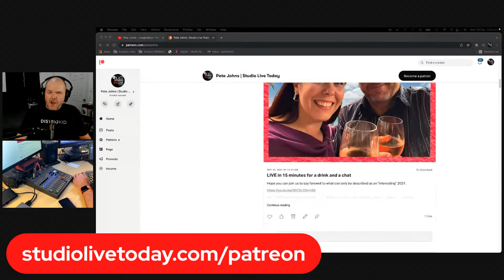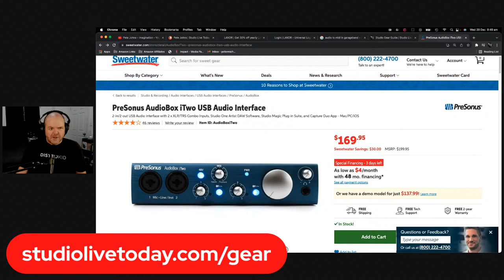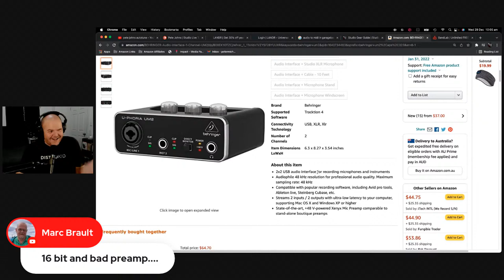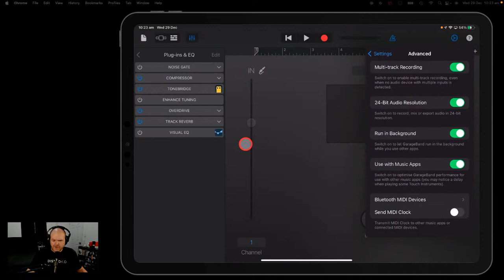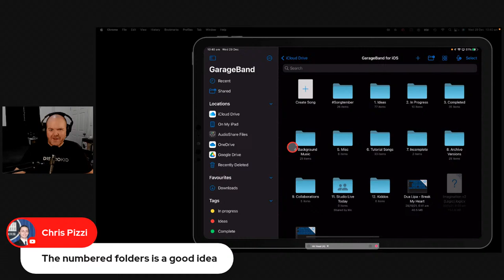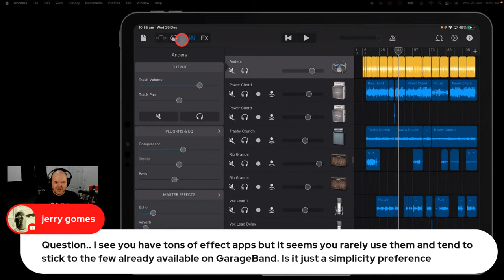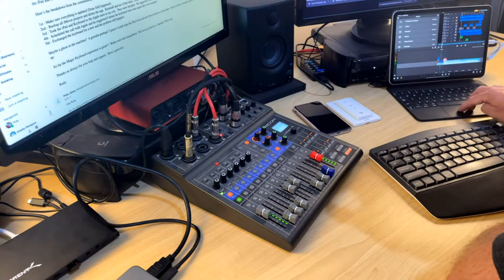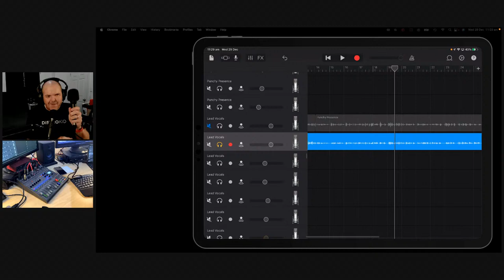Home Recording Q&A | Holiday Helpdesk 2021-22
Questions about home recording gear, software, technique? Let's discuss!

00:00 What Is the Holiday Helpdesk?
03:22 Timing Issues
08:52 Online Masteirng
11:40 Audio to MIDI?
13:25 Interface and Mixer?
19:28 Eminem or Kriss Kross
20:06 Mastering
22:35 What I got for Christmas
25:25 BandLab Online Mastering
27:05 AutoTune In GarageBand
31:22 16-bit vs 24-bit Audio
34:59 ZOOM LiveTrak L-8
37:02 Tascam US1x2HR Audio Interface
42:55 Backup in iOS
47:30 Car Test for mixing
48:18 Practicing guitar using iOS apps
52:25 GarageBand iOS to Mac
55:36 FM Synthesis
57:22 Separate Preamps
59:32 Home Studio Setups
01:01:08 Vinyl scratch sounds
01:03:30 Abandon or continue a song?
01:05:02 Virtual Drummers in GarageBand Mac
01:07:24 iCloud photos to disk?
01:11:16 Orchestra sounds in iOS
01:13:18 Budget mixer?
01:16:21 Audient EVO8 Audio interface
01:18:58 Connect guitar to GarageBand
01:22:31 Stock vs Plugins?
01:25:38 Live Streaming?
01:26:45 IOS Routing and mixing
01:32:14 GarageBand Mac Score printing?
01:34:00 Recording clean vocals
01:35:50 Bluetooth vs wired headphones
01:38:12 2/4 time In GarageBand IOS?
01:40:33 iMovie with Magic Keyboard
01:46:32 ZOOM LiveTrak L-8 revisited
01:49:32 MIDI keyboards with GarageBand IOS
01:51:10 Avoid feedback when recording